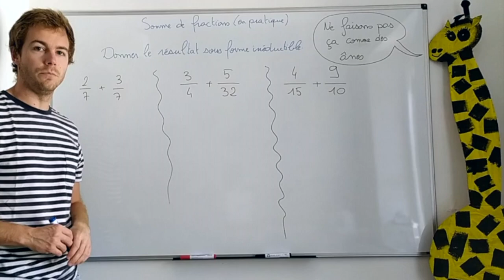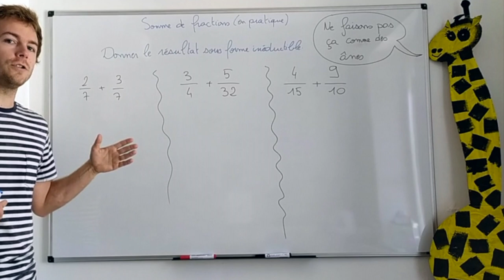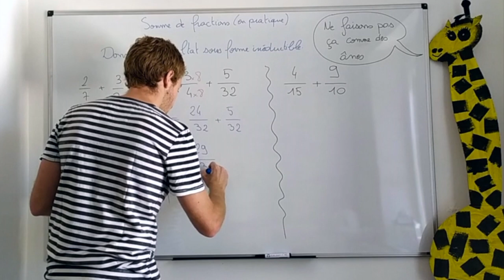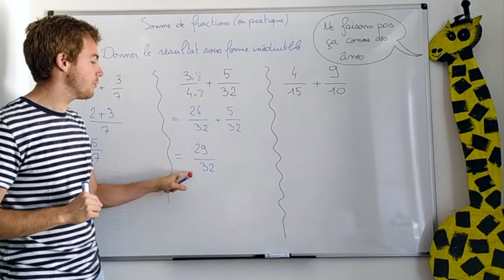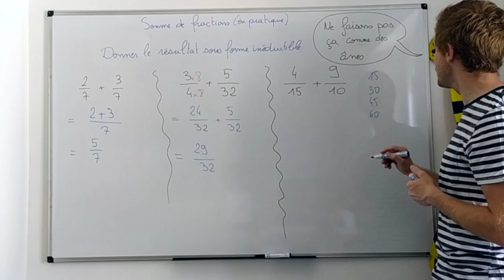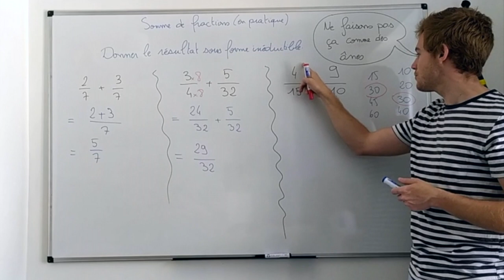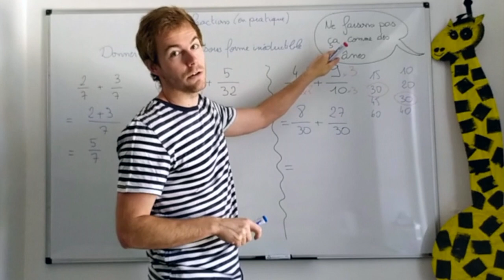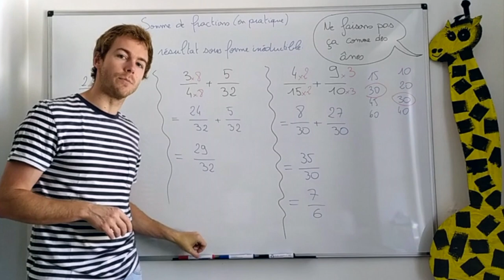Collège - FRACTIONS - Comment additionner deux fractions ?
par SKORUPA A..

Cette vidéo présente la méthode pour additionner deux fractions avec dénominateurs différents.